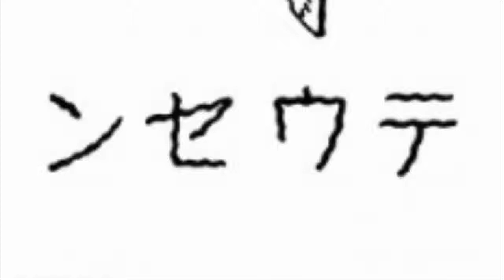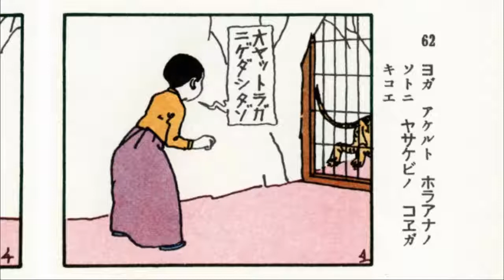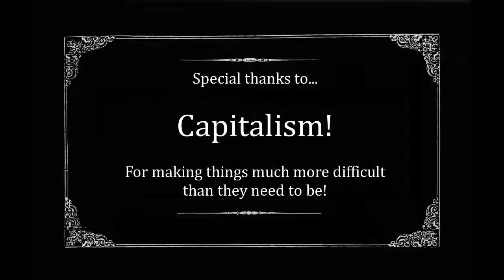正チャンの冒険 - Sho-chan Adventures Ep. 13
"Joseon" - Another time travel episode in which Squirrel and Sho save the ladies of Joseon from the horrors of the West! Um, yeah...

Story:
Art: